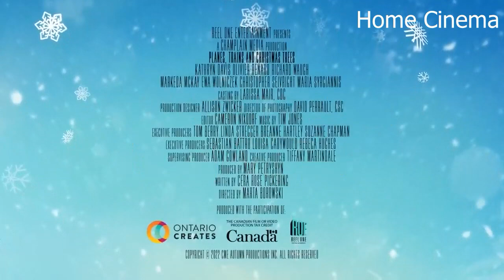PLANES, TRAINS AND CHRISTMAS TREES Trailer (2022) Richard Waugh